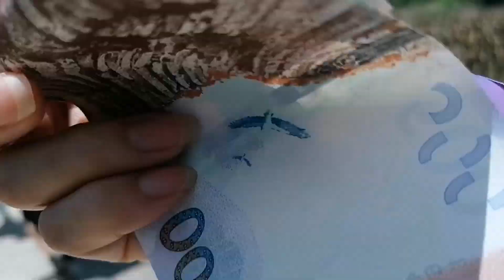SUNFLOWER FARM IN SAN TIN HONGKONG 2020 | Hairine Diosaban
Hello mga KA DIOSA today I will bring you in sunflower farm located in San Tin Hongkong.
If you want to visit this place just follow my instructions :
👉Take Mtr going to Yuen Long
👉Ride the 76k bus its a one stop station.

See you on my next adventure around Hongkong Thank you so much ❤️